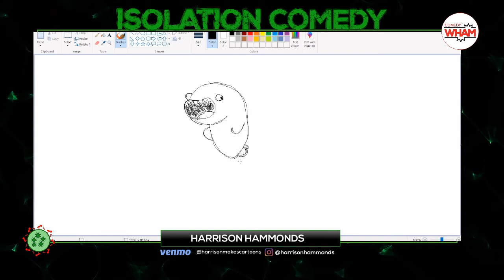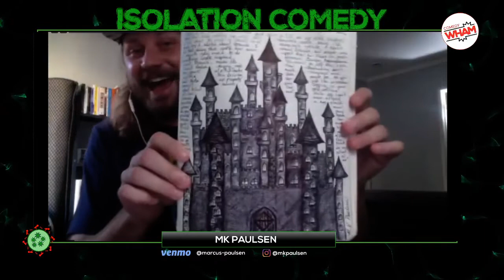Isolation Comedy - 5/8 - by Comedy Wham